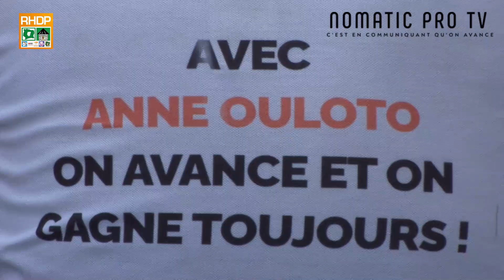3ème Journée de Campagne RHDP Blolequin